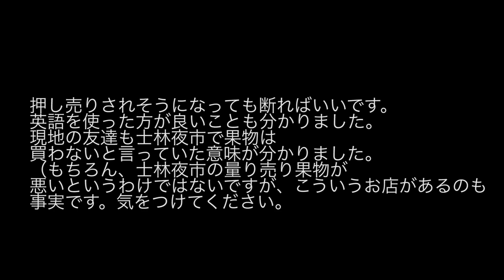台灣水果🇹🇼日本人🇯🇵去士林夜市買水果!用外語的話比較貴!?士林夜市の果物は日本語で買うと高くなる？英語の方が少しは安くなる。#528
iPhone 7

【我想買】
相機 GH5 二手 41,000TWD
鏡頭 LEICA DG SUMMILUX 12mm F1.4 ASPH. 28,000TWD
相機 GoPro Hero7 13,000TWD
耳機 BOSE QC35 9,200TWD
相機包 Peak Design Everyday Backpack 20L  8,050TWD
滑鼠 Logitech MX MASTER 2S 2400TWD